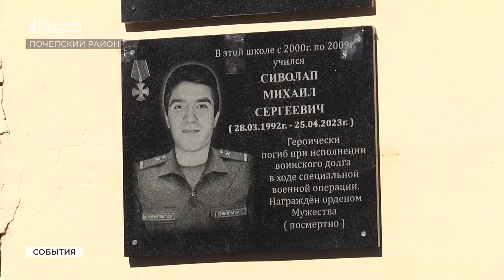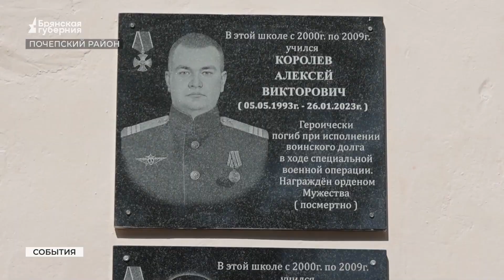В Почепском районе Брянской области открыли мемориальную доску Михаилу Сиволапу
В Почепском районе Брянской области открыли мемориальную доску Михаилу Сиволапу. Выпускник Семецкой школы погиб, исполняя воинский долг. Подробнее в нашем сюжете.